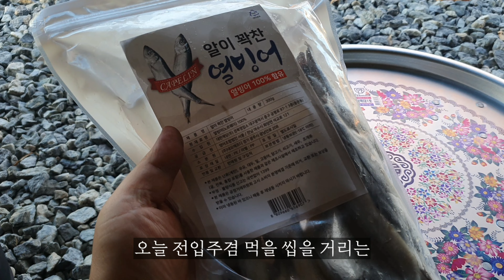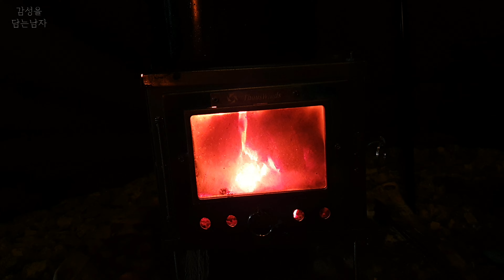오늘은 화목난로 피울게요! : 솔로캠핑 & 백패킹 & 노을진 캠핑장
안녕하세요! 오랜만에 집 근처 캠핑장인 '노을진 캠핑장' 에 방문을 했습니다! 모처럼 화목난로를 피워 놓고 가을 갬성을 느끼며 쿰척쿰척! 소꿉놀이를 즐기다 왔습죠!

* 감성을 담는 남자